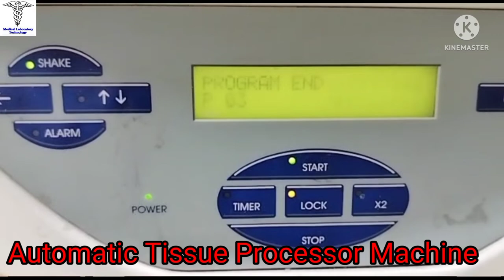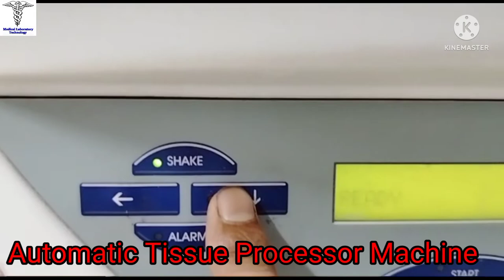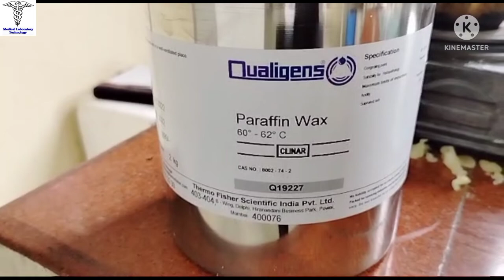Embedding || Paraffin Tissue Block || Histopathology में Blocking करना सीखें || L -Mold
Dosto iss video me Histopathology me Embedding TissueBlocking kaise krte h mannual sara kuch practically bataya h